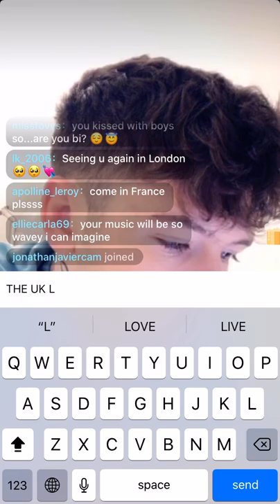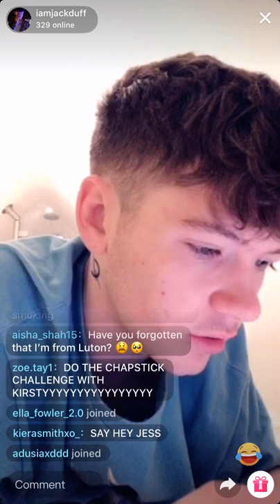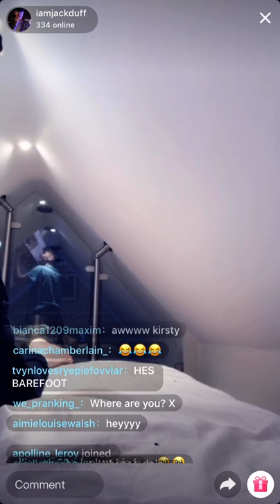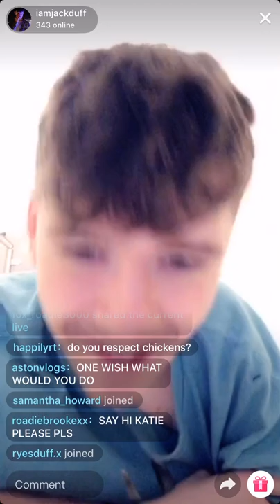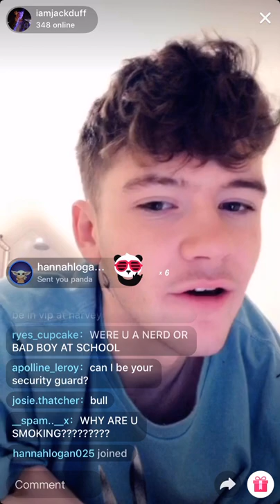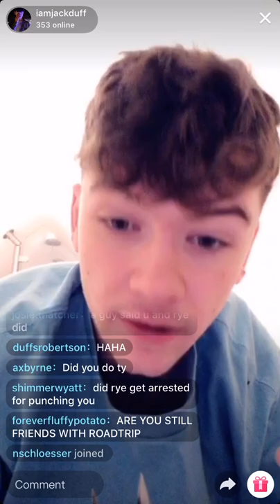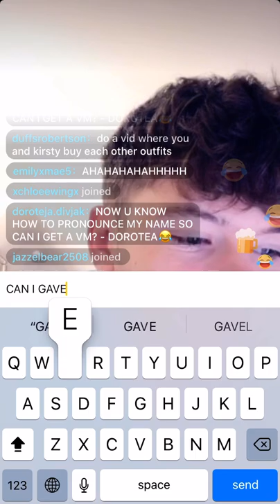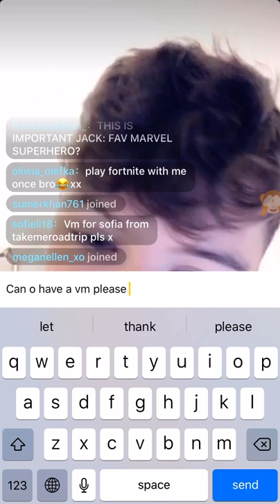Jack Duff - TikTok Live 11.1.20 Part 2